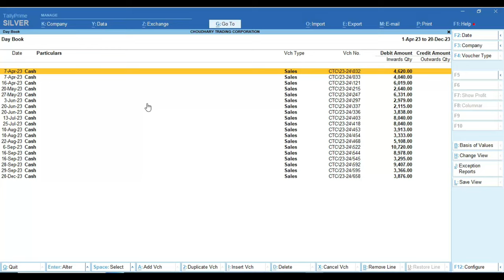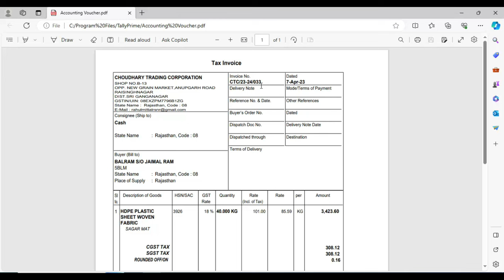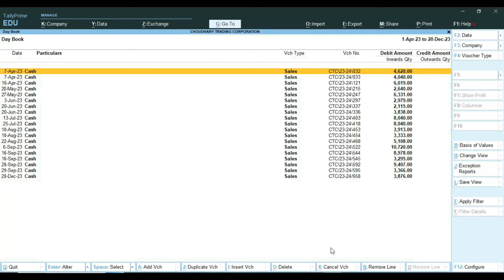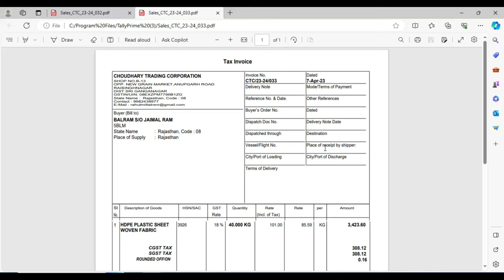Tally Prime 4.0 | Tally Prime me Sale invoice ko PDF me Export Kaise Kare | smart accounting rsnr